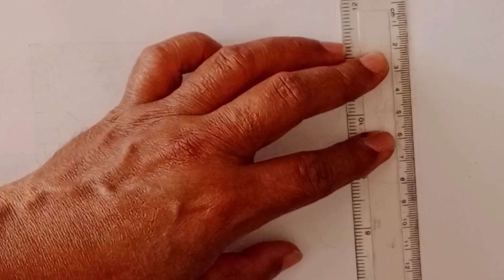অসাধারণ গ্রামের দৃশ্য || সহজ পদ্ধতিতে গ্রাম‌ আঁকা|| how to draw a beautiful scenery || ep 2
"This backgraung music use form NSC"
 We at K-R Drawings believe that every person has the potential to create art in his or her own special way. We are here to just show them the way. We provide the atools and the guidance they need to put their thoughts out on canvas. We teach them how wield the paintbrush like the magic wand. We tell them how different colours evoke different emotions. We guide them to create art that is not just smart, but also touches the heart.